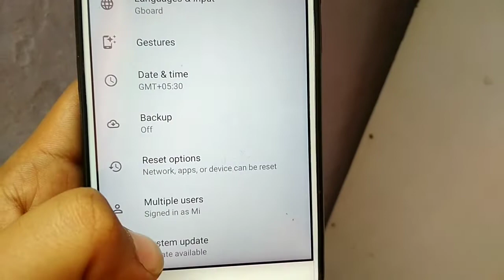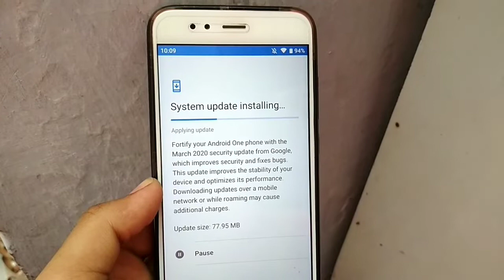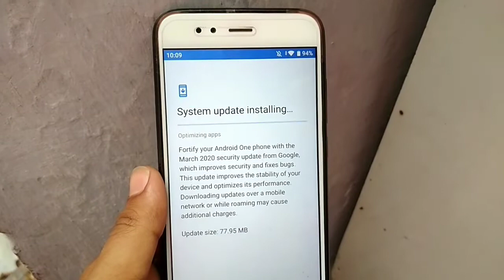Mi A1 March 2020 Update || Mi A1 Android 10 Update March || Kab Milegaa Mi A1 Update Android 10